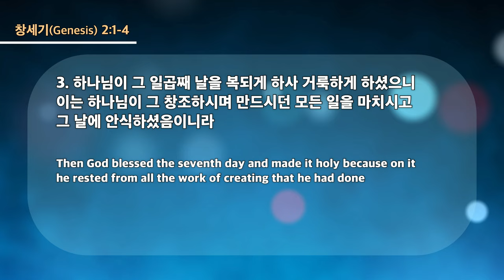20231206 대구하나교회 수요예배(여호와 하나님, 창2:1-4)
- 1부 예배                             주일 오전 09 : 00
- 2부 예배                            주일 오전 11 : 00
- 3부 예배                            주일 오후 16 : 00

- 1st Service (SUN)                                       09 : 00 am
- 2nd Service (SUN)                                     11 : 00 am
- 3rd Service (SUN)                                      16 : 00 pm